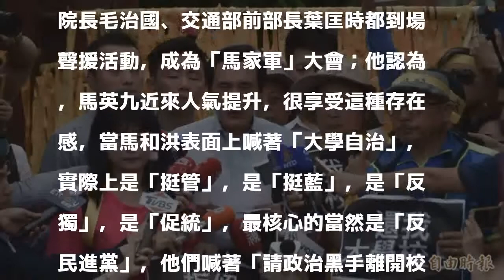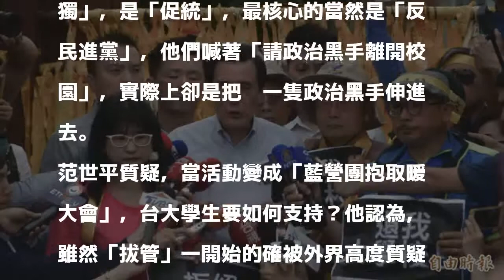馬英九、洪秀柱「挺管」 教授酸：運動已宣告失敗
〔即時新聞／綜合報導〕台大師生、校友昨天在台大發起新五四運動，卻吸引不少政治人物到場，連前國民黨主席洪秀柱、前總統馬英九都到場力挺；台灣師範大學政治學研究所教授范世平則認為，洪、馬兩人到場「挺管」，這場運動已經宣告失敗。

發表評論評論如下。